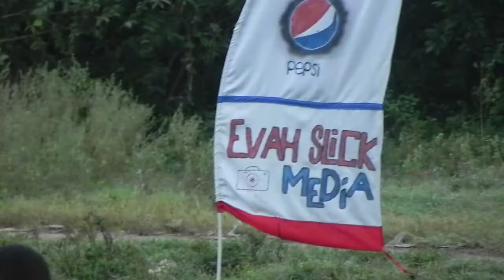Cockburn Pen Sunday Morning Football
EvahSlick Cockburn Pen Sunday Morning Football

evah slick creation.